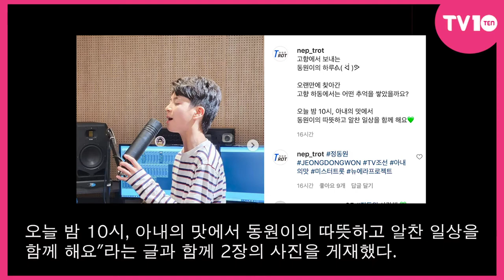[TV텐] 정동원, 고향에서 보내는 하루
[TV텐]